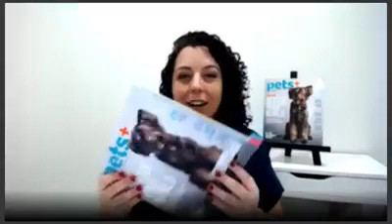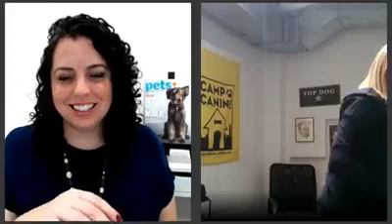Live Interview with Pet Boss Nation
How to become a true leader, holding your team to high standards and seeing increased profits by investing in your team with Tania Isenstein & Candace D'Agnolo!

In today's " Pets+ LIVE! Beyond the Pages" show we dig into...

- Buying a business and what too look for

- Taking a business from Struggle to Success through employees and investing in them

- Tools to help you be a great leader who's involved but doesn't micromanage

- Tips on Motivating Team, Holding Meetings, Training Processes, Discipline and More

Featured in the latest issue of Pets+ Magazine, Tania Isenstien has owned and operated Camp Canine, Manhattan's exclusive pet care facility offering daycare, grooming and boarding. And her pet business owes its success to training their 45 "humans" (aka employees), not the dogs!

After a long passion-less career in law, Tania found her love in caring for dogs, and that passion infects her entire organization! She's also just as passionate about mentoring and making sure her high expectations are met!

Let’s get a glimpse into what it's like to be this TOP DOG in the BIG APPLE!